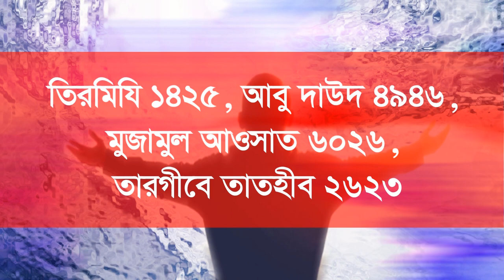যদি আপনি কোন মানুষকে সামান্য সাহায্য করেন তাহলে দেখুন কি ফজিলত দিচ্ছে আল্লাহ